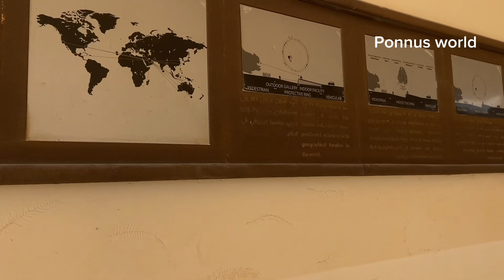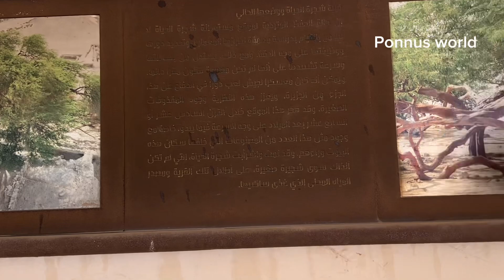ബഹ്‌റൈനിലെ അത്ഭുത മരം കാണാൻ പോയാലോ |Tree of Life